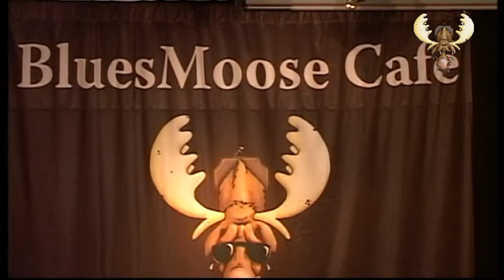Kris Barras band - Hey Joe - Live in Bluesmoose cafè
Kris Barras band - Hey Joe -  Live in Bluesmoose cafè specially recorded for Bluesmoose radio 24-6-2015

Kris Barras - Guitar/Vocals
Ricky Mitchell - Bass
Jon Perrin - Drums

First time outside UK!
Live at Cafe bar de Comm- Netherlands

Soundengineer Bluesmoose - Wim Slebus - Roland Coenen

Camera's -- Eric Jacobs - Dylan Dreyer Varsics - Danny Toonen